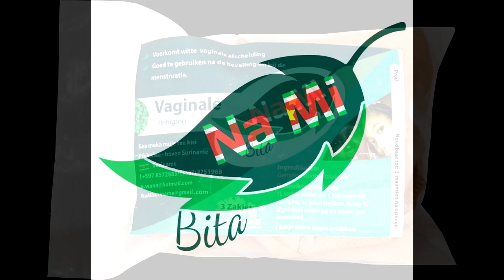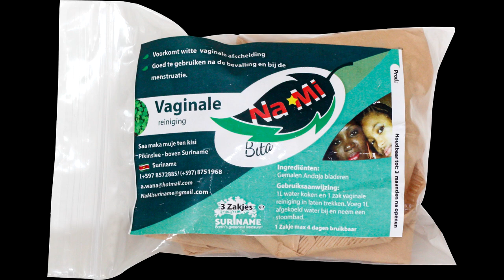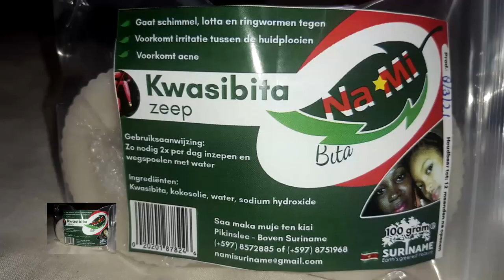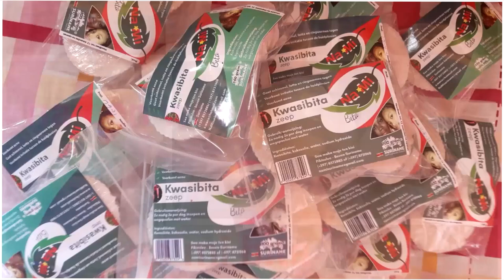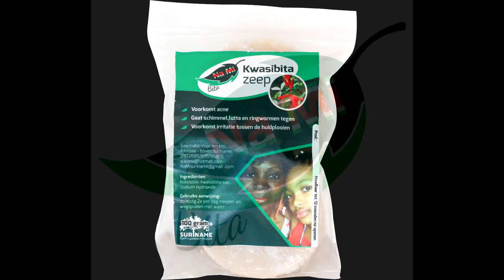Nieuws 19 juli 2023